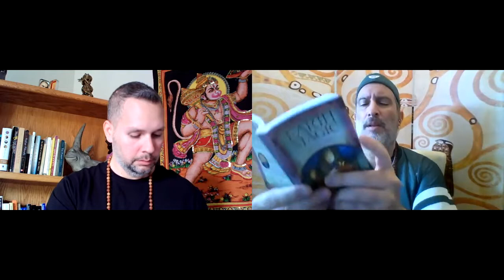Incoming Energetic Readings For The Week Of 6/6/21 | The Bodhi Bros | S4E1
This episode marks the beginning of The Bodhi Bros 4th season, and they have made a commitment to keep this newly adopted format at least until the end of 2021. Therefore, each week their viewers/listeners can expect and get excited about having access to an incoming energetic card reading for the forthcoming week that will provide 6 opportunities each episode for a personal message(s)!

Flap your wings and stretch your beaks out with us here on Twitter